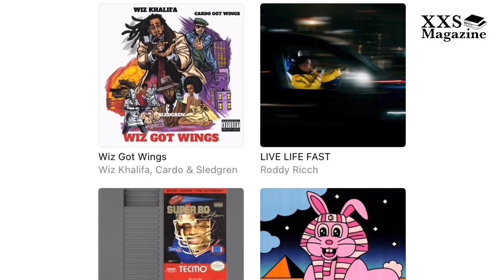XXS Magazine が選ぶ 2021年ベストアルバム10選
2021年は、Kanye WestやDrake、J. Cole、Tyler The Creatorら大物ラッパーたちが次々とアルバムをリリースし、ヒップホップシーンにおいて近年稀に見る豊作の1年だったのではないでしょうか。
そこで、年内最後の動画となる今回は、XXS Magazineの運営者2人が選ぶ2021年ベストアルバム10枚をご紹介します。
皆さんが選ぶ今年のベストアルバムも、是非コメント欄で教えていただければと思います。

今年も1年ありがとうございました。
来年もXXS Magazineをどうぞよろしくお願い致します。

記事「XXS Magazine が選ぶ 2021年ベスト・アルバム10選」

XXS Magazine はヒップホップに関する音楽情報を発信するメディアです。

SNS にて最新ヒップホップニュースやコラム、新譜情報などを随時更新しておりますので、是非フォローの程よろしくお願い致します。